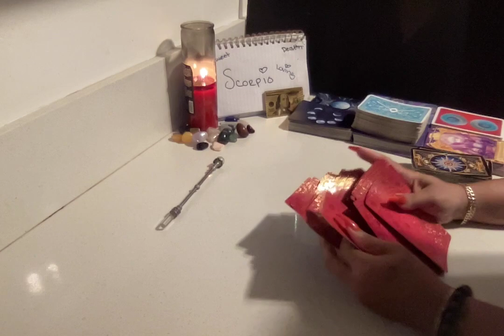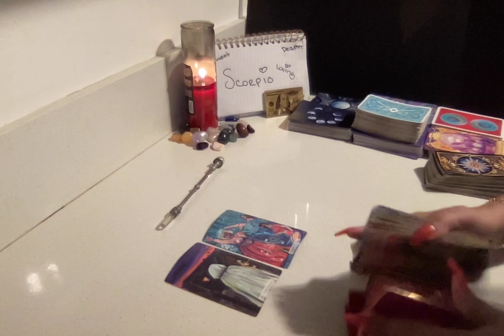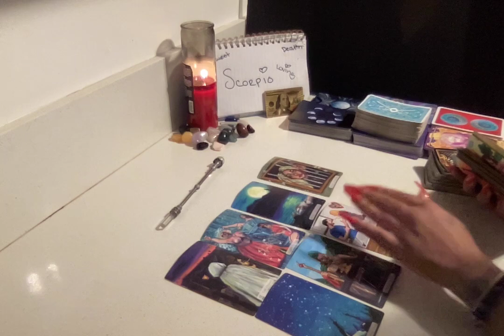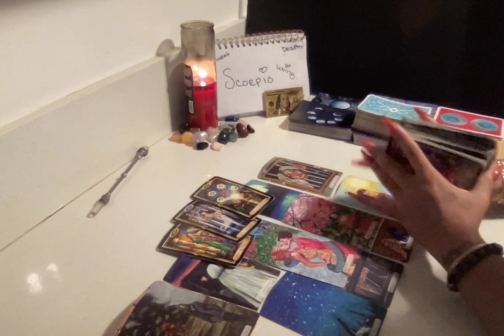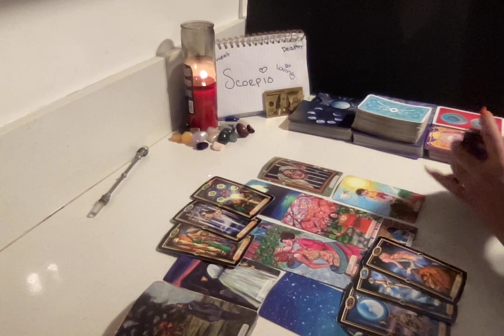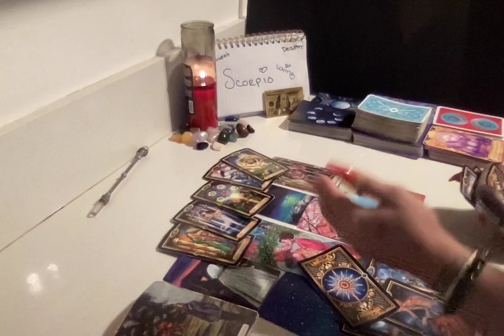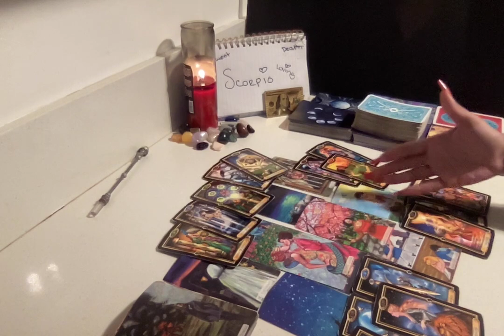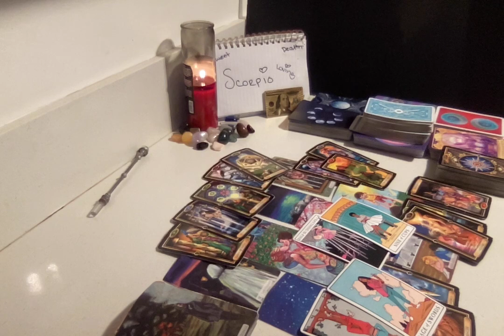♏️SCORPIO👀A FOOL N LUV IT'S NOT WHAT IT😳LIKE‼️UR PERSON BEEN DRINKING A LOT 2 COVER UP FEELING 4 U